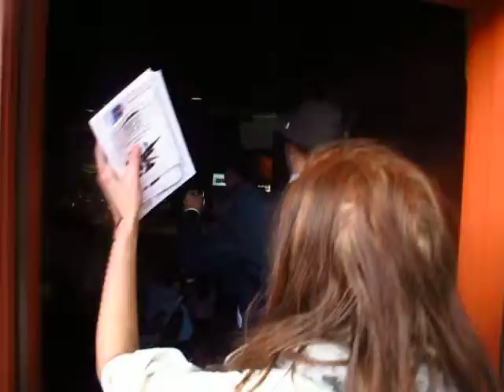Bikes, Brains, BBQ, and BALLOTS: A Zany Zombie Political PARTY!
Bite your friends, bring your bikes, get some games and promote the VOTE!